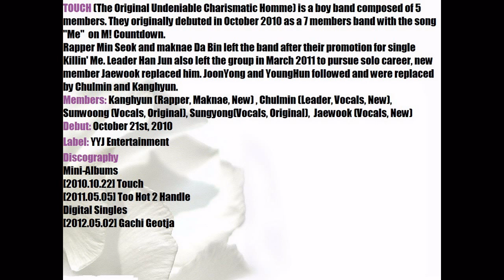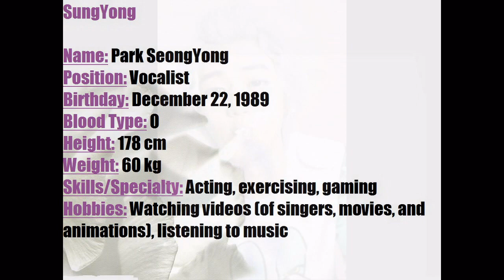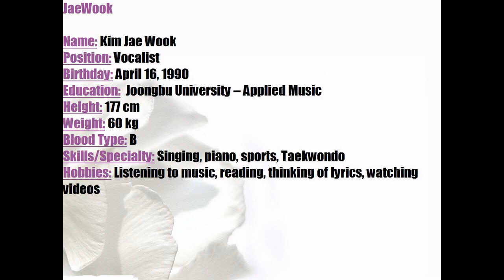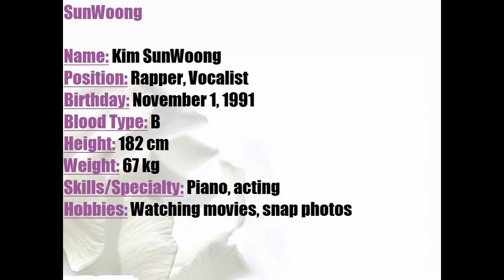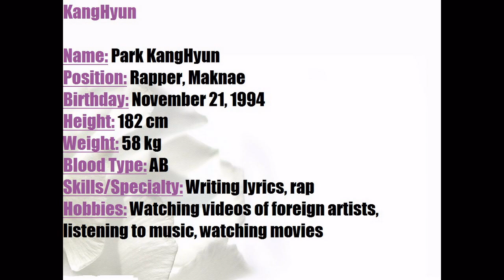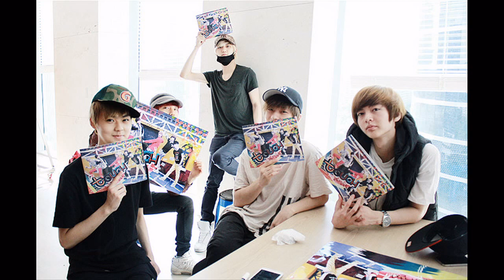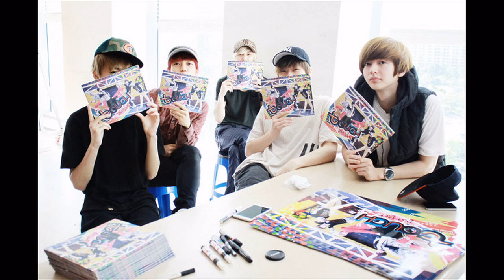TOUCH Band Profile 2012